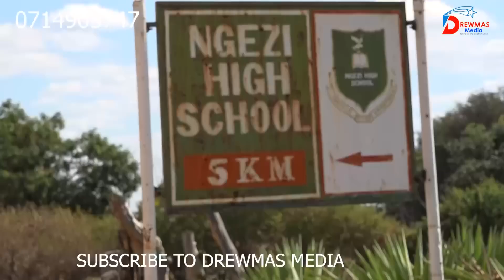MHONDORO MAMINA FIRE PART ( 6)..........ZVIBHAKERA PAMATARE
NYAYA YOENDA KUDARE RAMAMBO